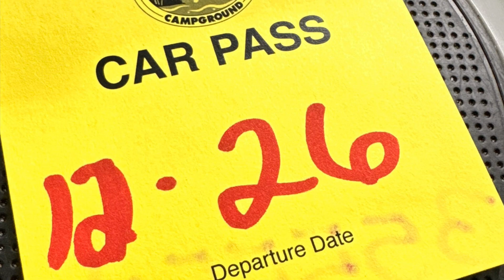December 25th 2023 - 1st Xmas in 6 years without my Wife & Step Kids - Unreal Destruction